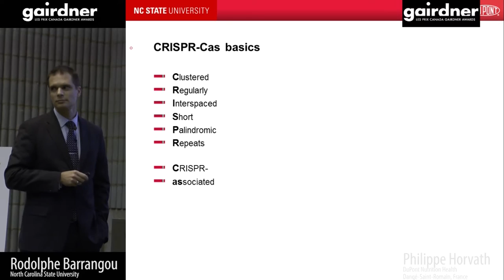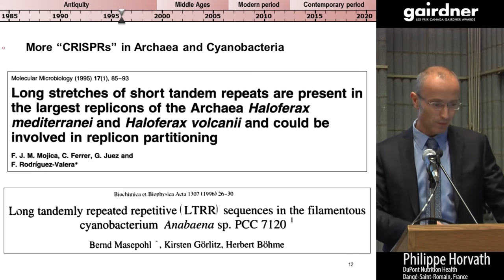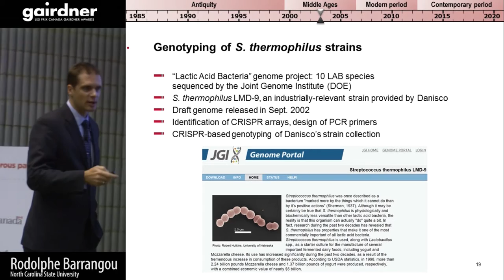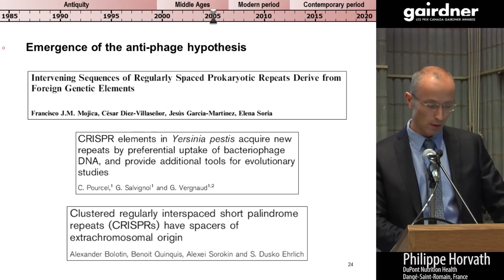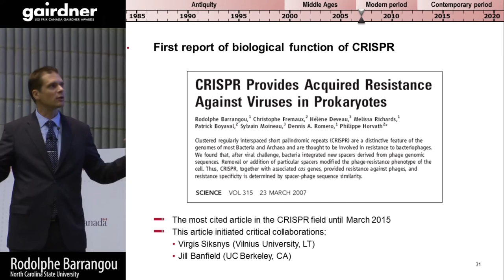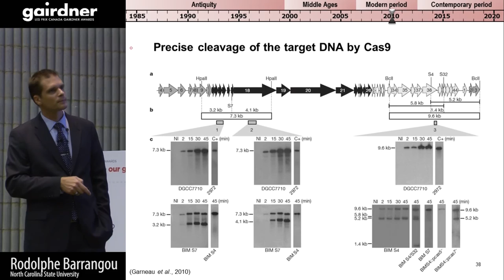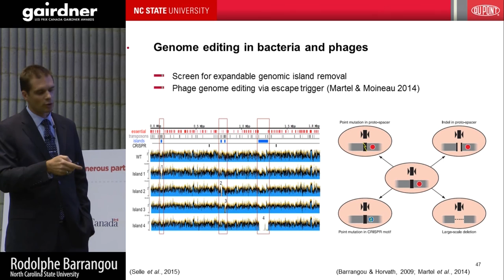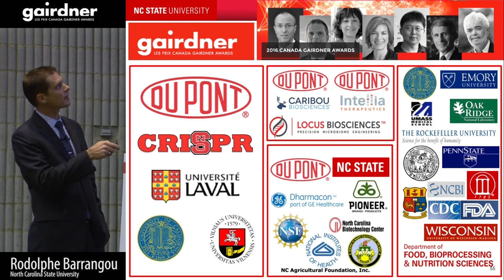CRISPR-Cas Systems in Bacteria: Discovery and Applications- Rodolphe Barrangou & Philippe Horvath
2016 Canada Gairdner International Awardees present the work that won the prize at the Annual Awardees Symposium in Toronto, Canada.

Rodolphe Barrangou, Ph.D., Associate Professor, Department of Food, Bioprocessing and Nutrition Sciences; Todd R. Klaenhammer Distinguished Scholar in Probiotics Research North Carolina State University, Raleigh, North Carolina, USA , and Philippe Horvath, Ph.D., Senior Scientist, DuPont Fellow Forum Associate, DuPont Nutrition and Health, Dangé-Saint-Romain, France